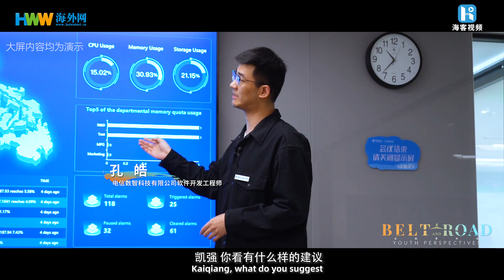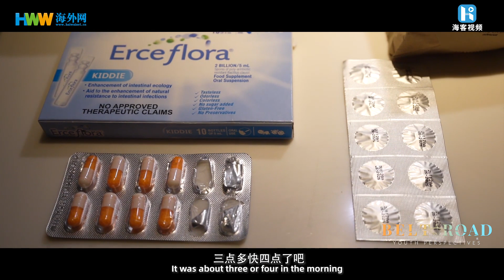丝路青年说 （二） |飘向马尼拉的“云”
流畅高速的网络、更优惠的资费……在中国公司的技术支持下，这些便利的服务正被越来越多的菲律宾人享受着。2019年以来，来自中国的数智科技有限公司的一支“青年突击队”，为菲律宾运营商提供云计算领域的技术支持。现在，这些“丝路青年”正以更高的标准和追求，投入到第三期工程的建设中。